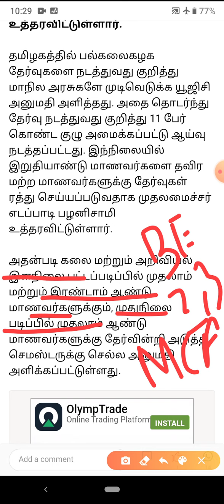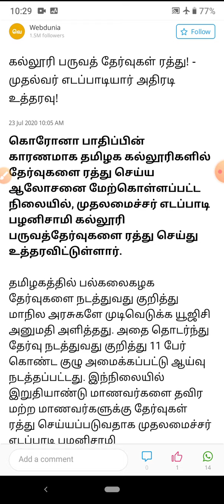Semester exams Cancelled l பருவத் தேர்வுகள் ரத்து l All University l Anna University l